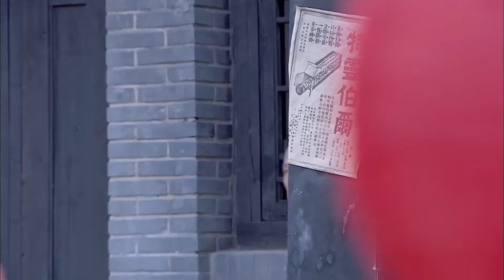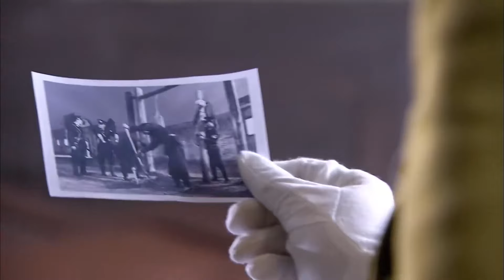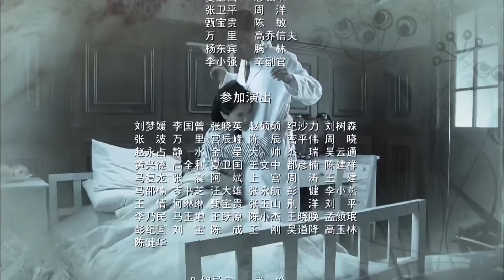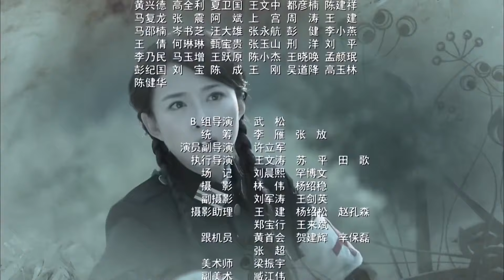【最新抗日剧】《刺杀风云1937》第17集 | 海归精英特工组建抗日队伍、保家卫国的热血传奇故事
《刺杀风云1937》讲述国民党军特种营营长汤敬武在日租界处决了作恶的日本浪人日军士兵，其正义之举遭到严厉处置。他率部杀出重围，以第一次“破腹”行动绝处逢生。日军多次收买无果决定将其剿灭。汤团突破重围投奔新四军，第二次“破腹”成功。中共苏中军区司令员束宇交给汤团一项“假投敌”的特殊任务，以粉碎日军大扫荡阴谋，于是，汤团踏上了第三次“破腹”的征途。汤团几近以假乱真的“投敌”诚意终于得日军高层的认可，一千人马名正言顺地插到了敌人的心脏里。潜伏87天后，汤团终于打响了第三次“破腹”行动的战斗。战斗胜利了，遗撼的是汤敬武还没来得及填好中共党员登记表，就因负重伤不治而永远地闭上了双眼